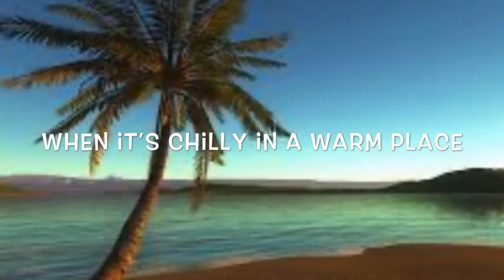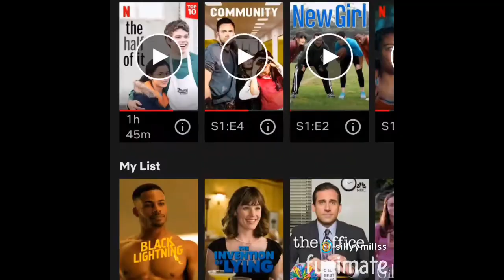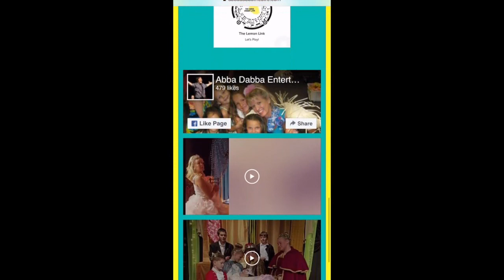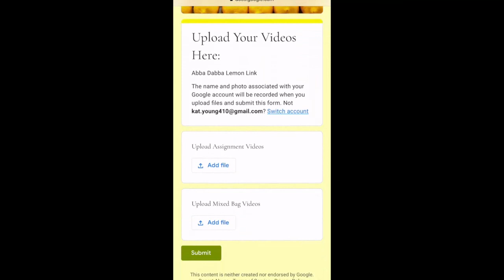Sophia Returns to The Sweet Seat on Lemon Link! | 9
Which Sophia videos have inspired you? Haven't seen them?

Hosts:
Ms. Sears
Ms. Young
Mr. Buhrman

Special Guest:
Sophia